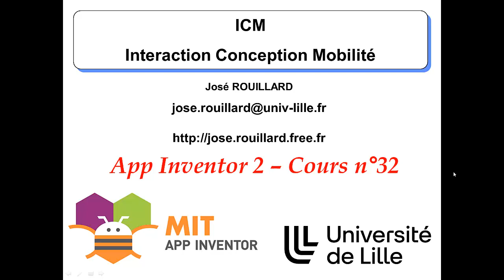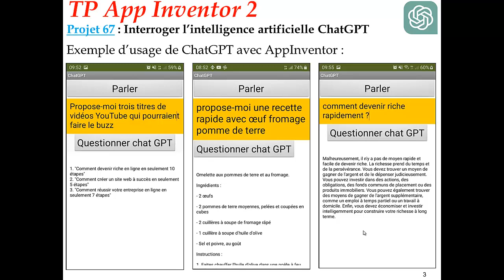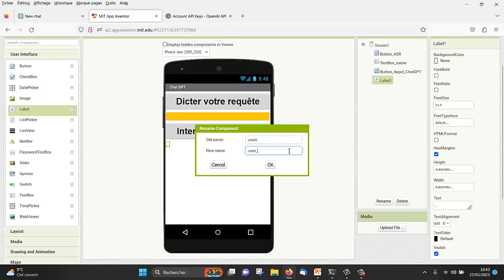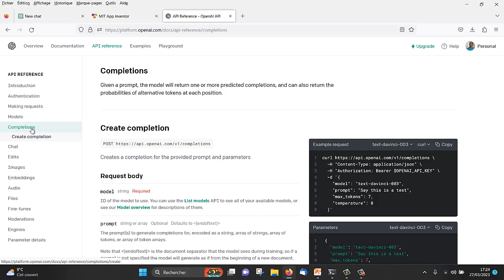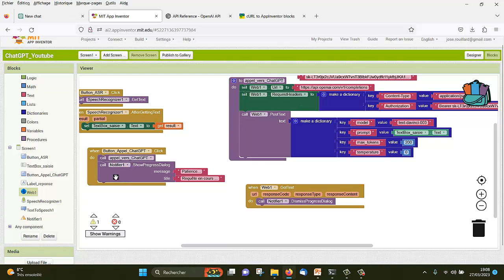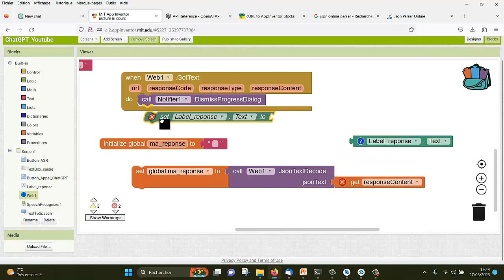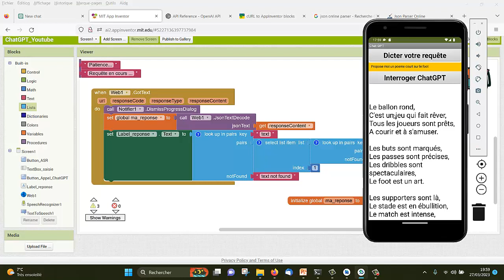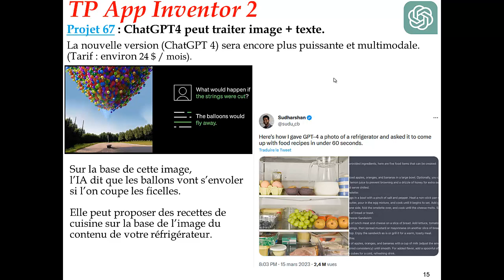ChatGPT et MIT AppInventor : comment créer une application Android utilisant l'IA d'OpenAI ?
Utilisation de l'intelligence artificielle (IA) ChatGPT dans Android MIT AppInventor via l'API d'OpenAI.